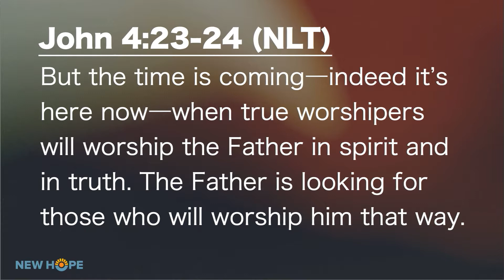Worship: The True Worshipper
Thank you for catching up with us!

This audio is of the sermon from our Spiritual Growth Card series on Worship: Worship Menu 8/23/2020.

If you'd like to watch our full worship experience live, visit our Online Campus, go to findnewhope.online.church We're live Sunday's at 9:00 am EST for our Traditional Service, at 10:45 am EST for our Modern Service or on Wednesday's at 12:00 pm EST for our Prayer and Mid-week worship. Replays happen through the week!